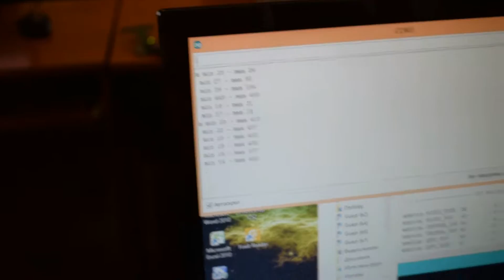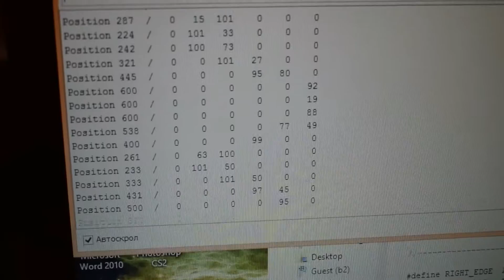byala bolid F1